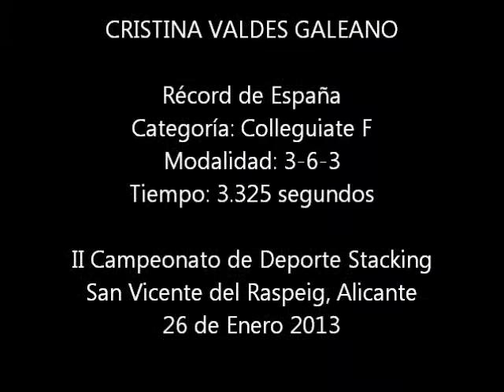3-6-3 Récord de España Collegiate Femenino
Récord de España en 3-6-3 conseguido en el II Campeonato Stacking San Vicente del Raspeig 2013